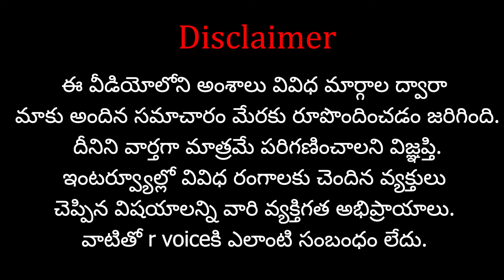అధికార మత్తు తలకెక్కి..శివాలయంలో వైసీపీ లీడర్ దాష్టికం..? | siriyala chandrarao attacks on priests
Support  "R Voice" Through your contribution :
Name : V.Navatha
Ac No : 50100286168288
IFSC Code : HDFC0004886
Swift Code : HDFCINBB
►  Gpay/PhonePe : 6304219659